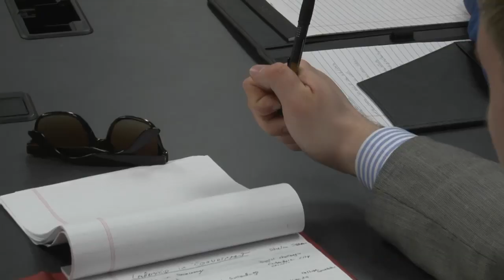Illinois Lt. Gov. Sheila Simon visits Northern Illinois University classroom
Illinois Lt. Gov. Sheila Simon visits with political science students at Northern Illinois University to discuss the importance of leadership in democracy.